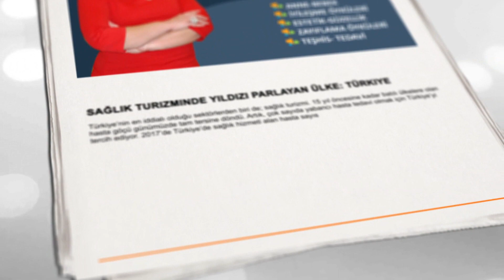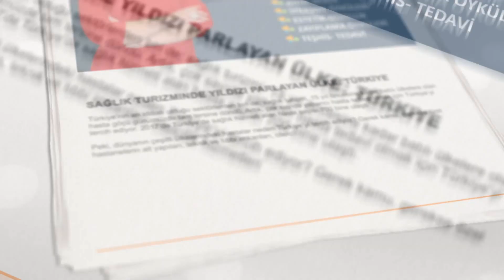İzmir'den Houston'a Kanser Köprüsü…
Dünya sağlık turizminde liderliğe oynayan Türkiye’nin yurt dışından hasta çekmesine katkı sağlayacak bir merkez İzmir’de açıldı. 20 bin metrekare kapalı alana sahip 350 milyon liraya mal olan Houston Methodist & Kent Onkoloji Merkezi’nde kanserli hastalara ve yakınlarına 24 saat iletişim ve danışmanlık hizmeti veren özel hemşireler görev yapıyor. Hastaların kanser ilaçları özel bölümde robotlar tarafından hazırlanıyor. Kent Sağlık Grubu CEO’su Dr. Ruşen Yıldırım, kanserde beslenme ve psikoloji konularında da hastalara destek verildiğini belirterek, 4 ayrı onkoloji konseyinden ikinci görüş alınabileceği gibi, arzu edenlerin Houston'daki Methodist Hastanesi kanser uzmanlarından da ikinci görüş alabilme imkanı olduğunu sözlerine ekledi.